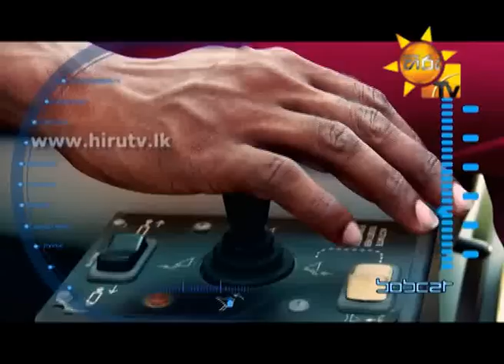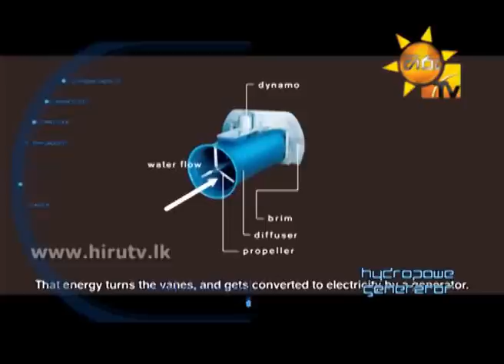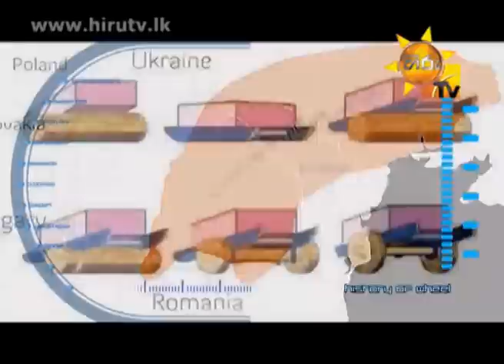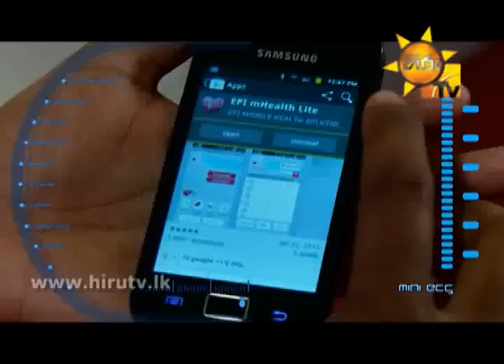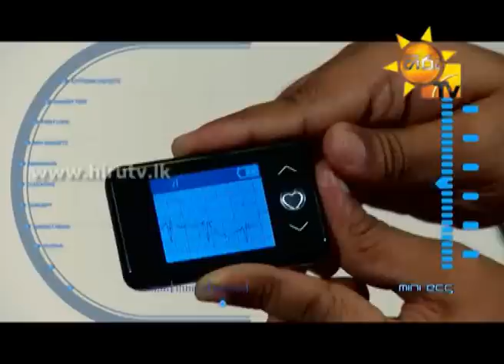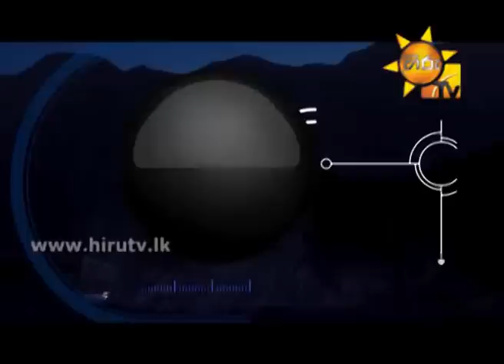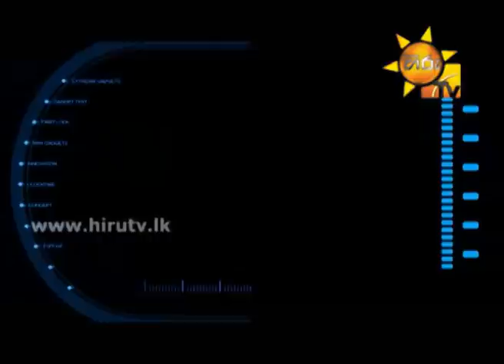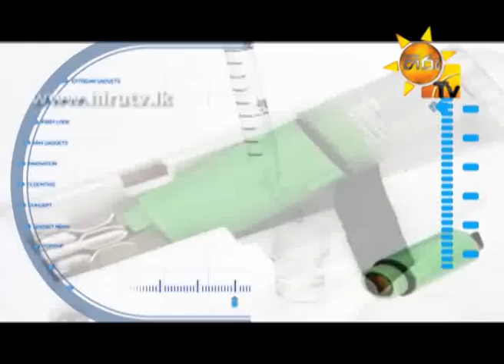GADGET SHOW EP 42